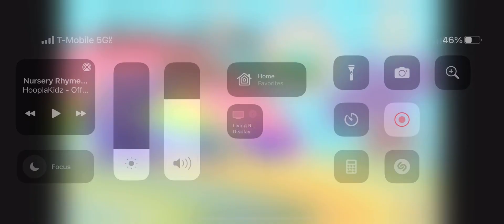Hoopla kids sounds of the animals S01E09 the mouse goes squeak squeak squeak